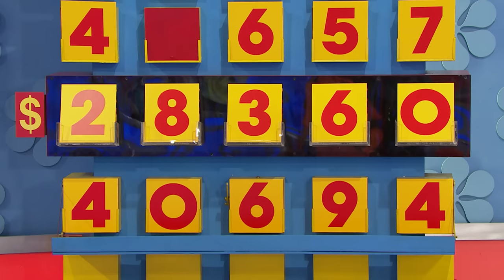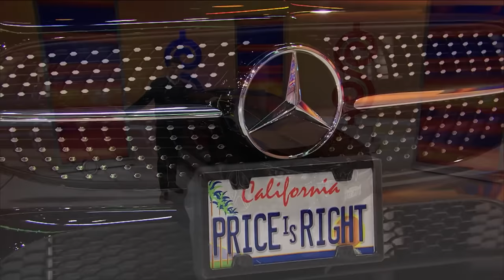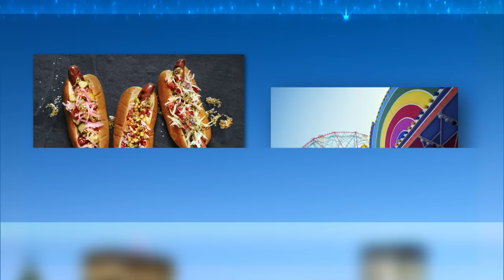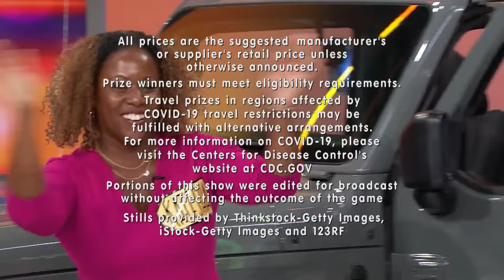The Price is Right: Wednesday, October 12, 2022 (Season 51 Dream Car Week - Day 3)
This is Wednesday, October 12, 2022 Episode of "The Price is Right: Season 51 Dream Car Week - Day 3"!